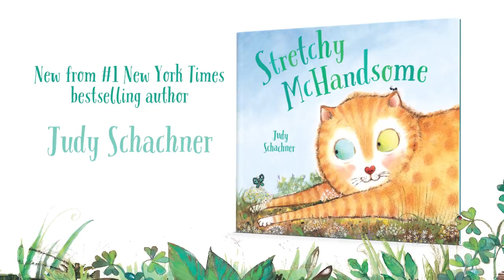Stretchy McHandsome by Judy Schachner | Official Book Trailer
A handsome street cat with a penchant for trouble stars in the new picture book Stretchy McHandsome by Judy Schachner.

Stretchy McHandsome is not only good looking with his ginger fur, but he has personality that shines as well. Leaving the safety of the McHandsome clan, he stretches himself away from home and all around town. Out and about, he is spotted by a girl with a kindred spirit, who makes him realize the one thing missing from his life is the warm lap of a loving person. How this gadabout finds his true girl makes for a story that is a little bit wild, but a whole lot wonderful.